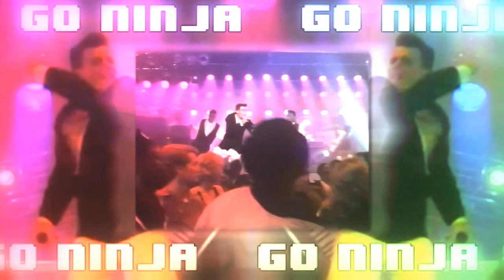ninja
GO NINJA GO NINJA GO GO NINJA GO NINJA GO GO NINJA GO NINJA GO
bad vanilla ice mashup